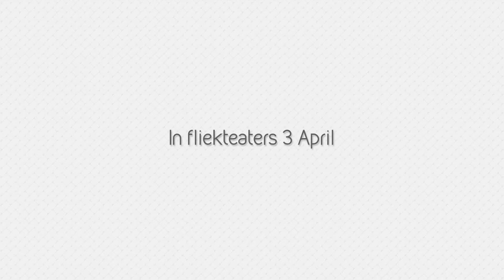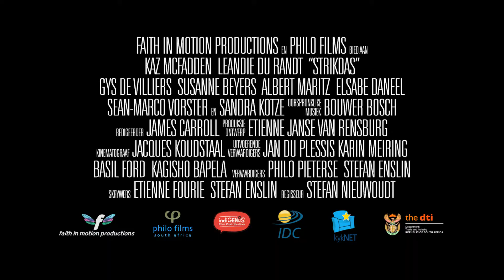Strikdas "Teaser" Lokprent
Hier is die "Teaser" Lokprent vir Stikdas Film saam met Praat Afrikaans

‪#‎Strikdasfilm‬ in fliekteaters 2 April